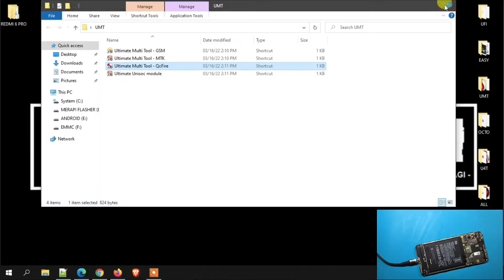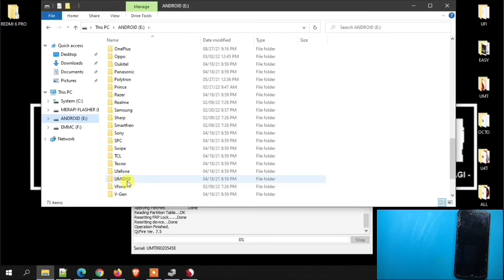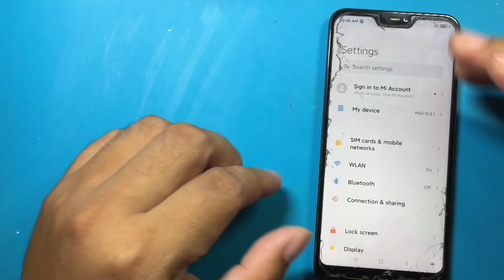Handphone Tidak Bisa Masuk Menu⁉️ Eksekusi Dan Finishing Redmi 6 Pro Emmc Repair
Handphone Tidak Bisa Masuk Menu⁉️ Eksekusi Dan Finishing Redmi 6 Pro Emmc Repair. Ternyata Ini Penyebabnya Redmi 6 Pro Bootloop, Stuck Fastboot Mode, Flashing Tidak Membuahkan Hasil. Karena gonta ganti rom mungkin nih hape jadi ngadat, padahal handphone sudah UBL (Unlock Boot Loader). Sudah dicoba berbagai macam cara, mulai dari flashing via fastboot, flashing pakai mi flash pro bahkan saya sendiri menggunakan metode flashing edl mode tanpa auth ternyata berhasil selesai, namun tetap handphone tidak masuk menu. Ternyata ini penyebabnya!! Video sebelumnya bisa teman-teman simak disini Plus
Dukung Kami agar tetap bermanfaat :
Maturnuwun 🙏🙏🙏.